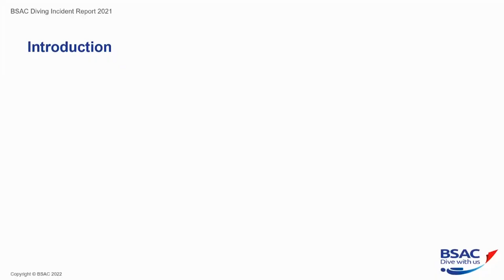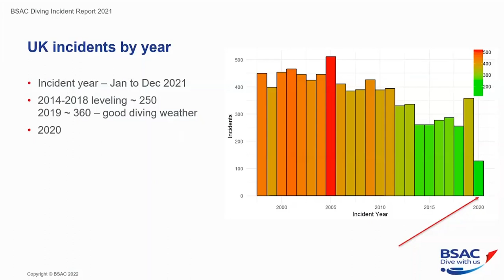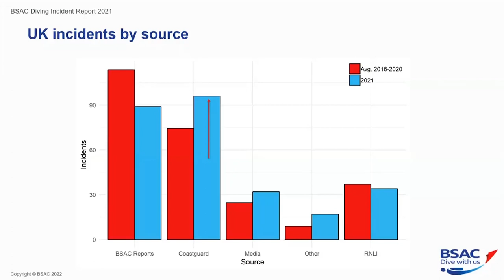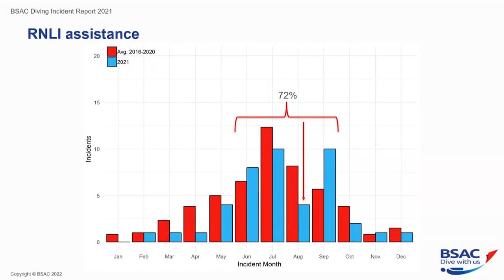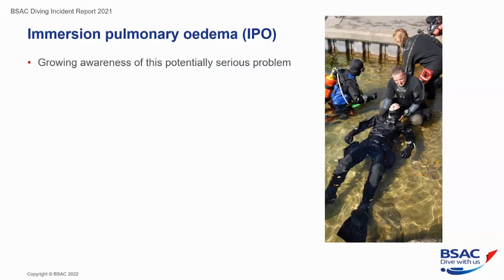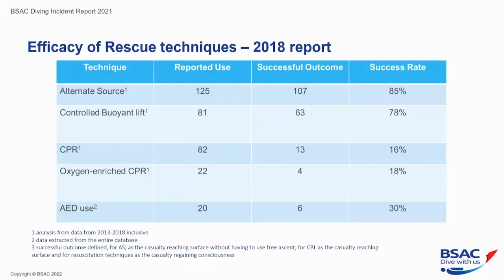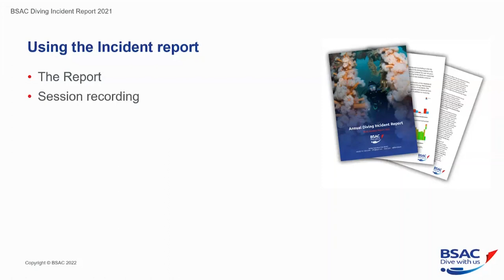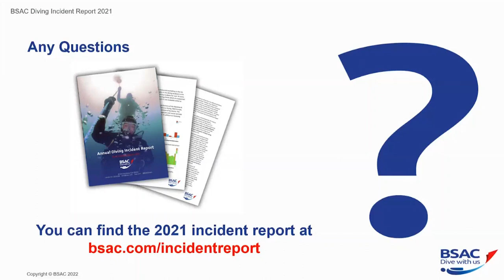For the diving industry: Incident Report 2021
This is a recording of a safety webinar presented to the diving industry and other interested parties on 28 November 2022. The 2021 report includes a total of 235 recorded incidents, which sadly includes fifteen incidents resulting in sixteen fatalities. The number of reported incidents is approaching the numbers seen prior to the effects of the pandemic.